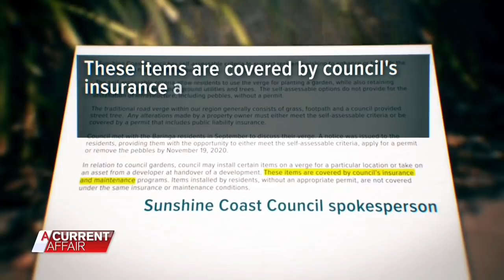Council dispute over a strip of pebbles | A Current Affair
A retired couple say they have been bullied by the council and threatened with a $6000 fine after installing a strip of decorative pebbles at the front of their property. Stream full episodes on 9Now